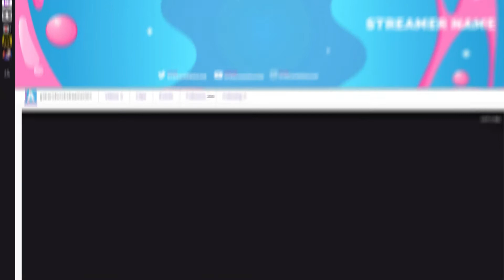OWN3D.TV - Animated Gummy Overlay Package [Twitch/Youtube/Facebook/Co][OBS/SLOBS/XSPLIT]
Welcome to our fully and stylish animated twitch overlay package. Awesome animated game overlay and irl overlay, twitch panels, twitch profile banner and so on. With this package you are perfectly equipped for your stream.
You can use it on any streaming platform such as Twitch, Youtube or Facebook.